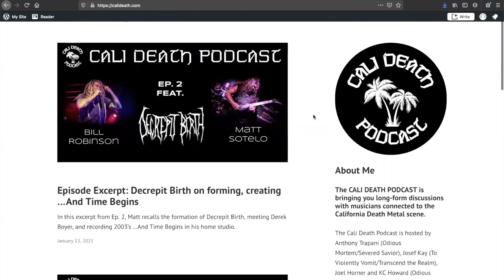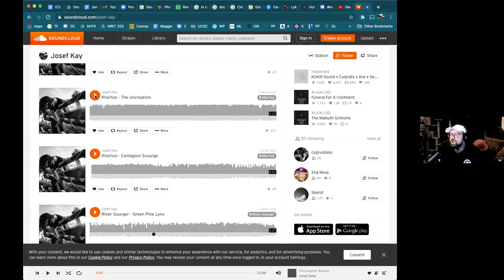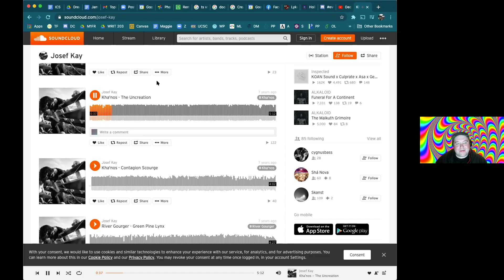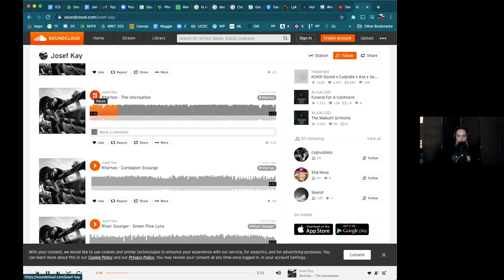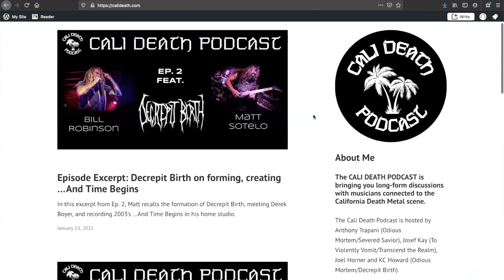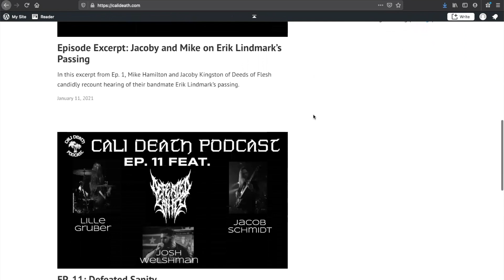Episode 19 - KC's Decrepit Birthday Bash (Diego Sanchez, Riley McShane, Cary Geare, David Siskin)